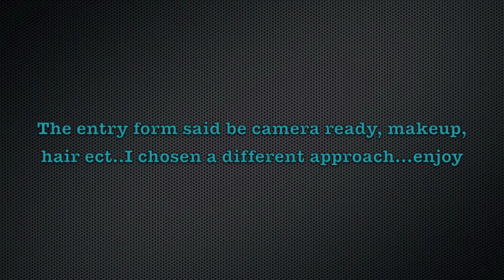S.O.S. ISLAND: SURVIVAL OF THE SMARTEST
This is something I always wanted to do and now Im GOING FOR IT!!

Thanks in advance for support!!